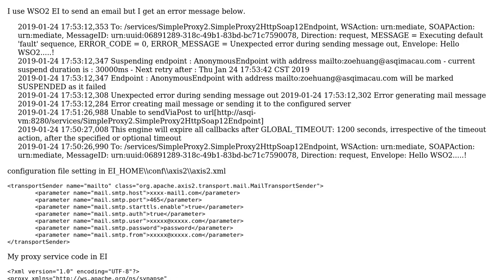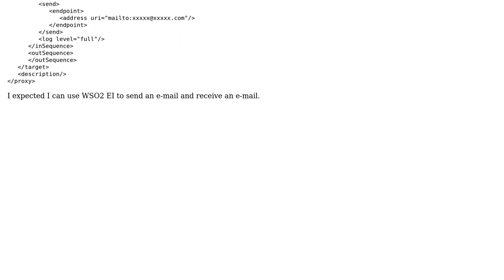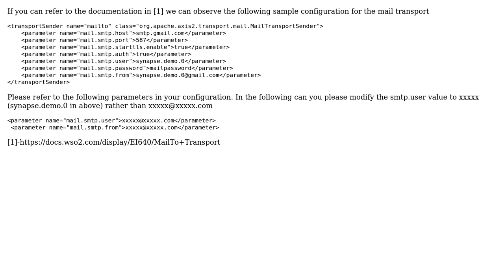Use WSO2 EI to send an email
With thanks & praise to God, and with thanks to the many people who have made this project possible! | Content (except music & images) licensed under CC BY-SA | Music | Images & others | With thanks to user Shanaka Premarathna user Amanda and the Stack Exchange Network Trademarks are property of their respective owners. You are responsible for your own actions.